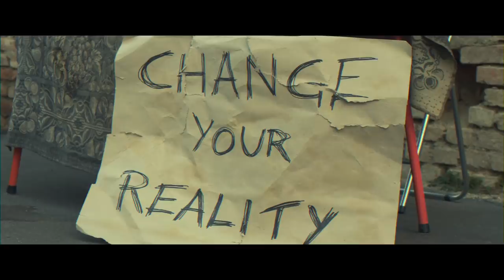Capolinea 24 - Magic Glasses (Official Video)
🔹 Credits (Song)
Written by: Erica Molinari and Angelo Mazzeo

Erica Molinari: Vocals
Angelo Mazzeo: Guitars
Christian Milone: Bass
Pietro Maestri: Drums

Produced, arranged, mixed and mastered by Provini Federico Lastrica at PFL Studio, Cava Manara (PV).

🔹 Credits (Video)
Production, direction, editing and color correction: Dalilù
Assistant director: Fabio Albertinelli

Make Up: Francesca Smeraldi

Scene and backstage photos: Luca Misuraca
Backstage Video: Alim Temchijev and Giuseppe Agnello

Cast: Mario Finulli, Sharon Gallo, Roberto Reymond, Alessandra Vaghi, Massimo Barreca, Cesare Ferrari, Antonietta Di Ciancia, Ermanno Di Iorio, Patrizia Puglisi, Lorenzo Rossa, Fausta Ferrari.

Thanks to: Paola Carta for the location.

🔹 Lyrics:

MAGIC GLASSES
(E. Molinari)

Even though I look back
I cannot understand
Where I fell down
But if you listen to me
Maybe you can find out
Where I lost control

Sometimes I’m in love with
the idea of being so strong
But if they turn off the spotlights
This feeling does not last long

I only want to run away
Ehi ehiiii

I will have nothing
If I can’t choose my way
Now you can still support me
Or steal me another day

When I look back on my twenties
I see that dream I've lost today
I look at it with magic glasses
It belongs to me everyday

If I can’t hold my way
Tell me how I can even seek you
If I'm blind today

Ehhhh Oh Oh
Yes, I'm blind today

But tomorrow it’s time for shining
For the sunny days I lost
For the time I was feeling blue
I decide to give up the chimeras
Magic glasses fall to the ground
My eyes return to see you again